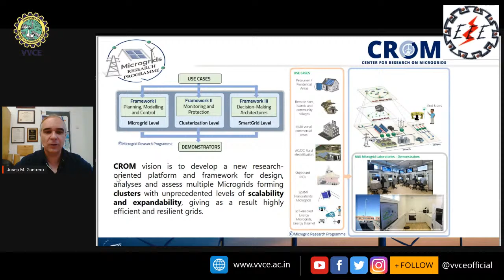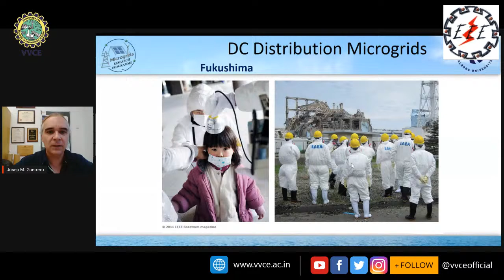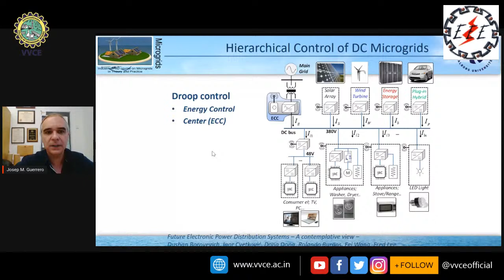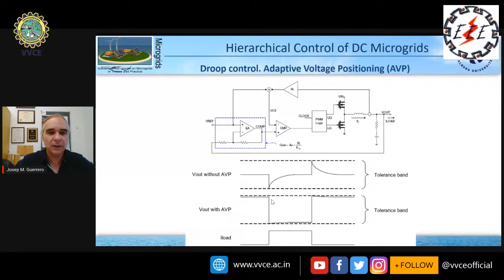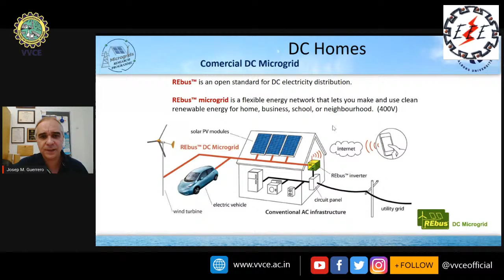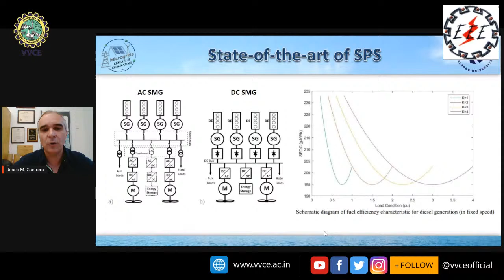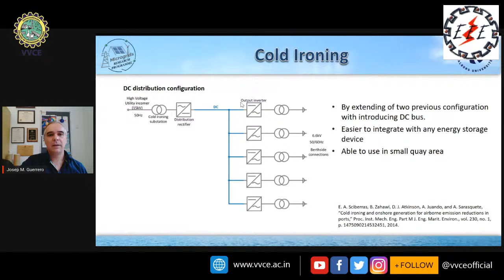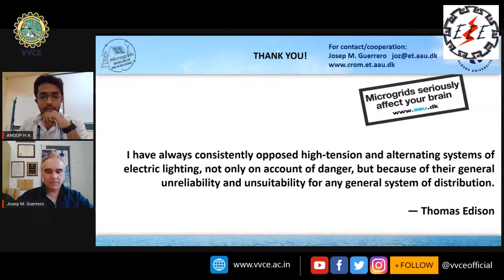DC Microgrid- State of the art and Applications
Speaker: Josep M Guerro
Josep M. Guerrero is a Professor at AAU Faculty of Engineering and Science and at the Department of Energy Technology, Aalborg University, Denmark